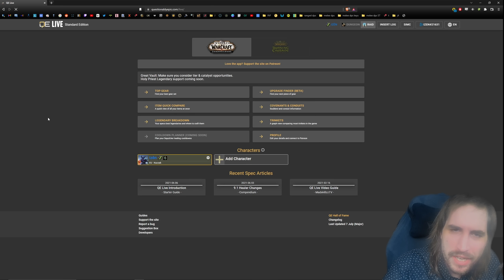Dragonflight Alpha TOMORROW??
Weekly Reset Chat: As I open my Great Vault of my Characters, we chat about some
of the news being revealed recently: APPARENTLY the Dragonflight Alpha is supposed
to come out tomorrow - Why would Blizzard only reveal 5 Class Talent Trees if the Alpha comes out tomorrow
and would reveal ALL the remaining 7?
Also, we got some more news about Drachtyr customization options, including the
brand new Body Size slider.
Last but not least: BEWARE of Alpha-Keys scams for Dragonflight!